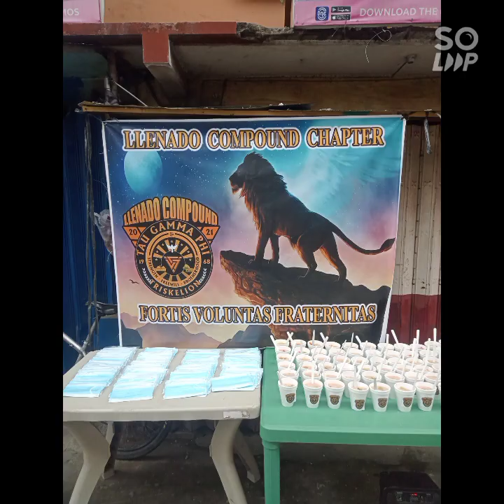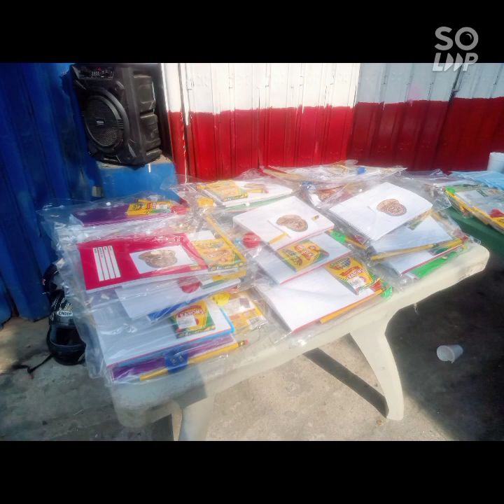Llenado Compound Chapter 1 year tribute's of projects and events..(Tau Gamma Phi) Gt Milenyo